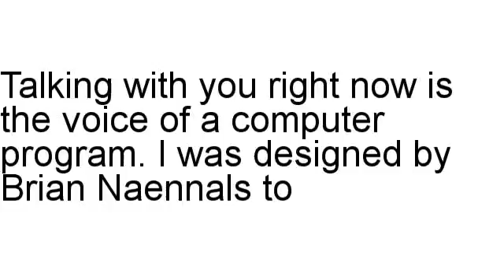Chess Victory Review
Brian Naennals looks at Chess Victory in full, including the refund rate and also other different statistics.